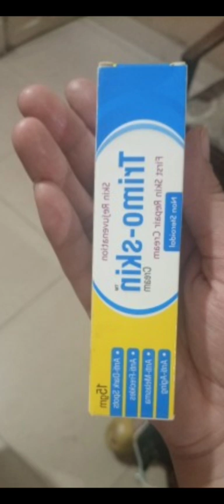Trimo skin cream|Best for Hyperpigmentation freckles| review